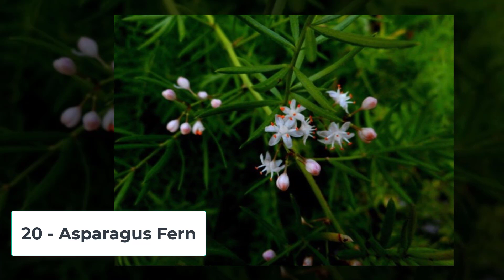25 Types of Hanging Plants - The Planet of Greens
Hanging plants add a touch of elegance and natural beauty to any space, transforming the ordinary into a lush, green oasis. Here's a delightful assortment of hanging plants, each with its unique charm and characteristics.

Petunia Hybrid:
Vibrant and versatile, Petunia hybrids dangle gracefully with a cascade of colorful blooms, making them a popular choice for hanging baskets in gardens and balconies.

Echeveria:
Known for their captivating rosette shapes, Echeverias bring a succulent charm to hanging arrangements. These drought-resistant plants boast striking colors and are perfect for arid environments.

Dwarf Lavender:
Dwarf Lavender, with its aromatic foliage and delicate purple flowers, creates a fragrant hanging display. It adds a touch of tranquility and attracts pollinators.

Lobelia:
Cascading in a waterfall of blue, white, or pink blossoms, Lobelia is a lovely trailing plant. Ideal for hanging baskets, it thrives in partial shade.

Impatiens:
Impatiens, with their bright and cheerful blooms, bring a burst of color to hanging gardens. These shade-loving plants are perfect for adding vibrancy to shaded areas.

Burro’s Tail:
Characterized by trailing stems adorned with fleshy, bead-like leaves, Burro’s Tail is a unique succulent that adds a touch of whimsy to any hanging arrangement.

Chrysanthemum:
Chrysanthemums, with their profusion of autumnal hues, create a stunning display when allowed to drape gracefully from hanging pots. They thrive in well-drained soil and sunlight.

Spiderwort:
Spiderwort enchants with its arching, grass-like foliage and delicate three-petaled flowers. This hardy plant is well-suited for hanging baskets.

Imagination Verbena:
With clusters of small, colorful blooms, Imagination Verbena brings a profusion of hues to hanging gardens. It's a low-maintenance choice for those seeking a splash of color.

Trailing Pansy:
Trailing Pansies, with their characteristic "faces," create a cascade of charm. These cool-weather plants thrive in hanging baskets during the spring and fall.

Bacopa:
Bacopa, also known as Sutera, produces a profusion of tiny, star-shaped flowers. Its trailing habit makes it an excellent choice for hanging baskets.

Fuchsia:
Fuchsia, with its pendulous, tubular flowers, is a classic choice for hanging gardens. The vibrant, two-toned blossoms attract hummingbirds and add a touch of drama.

Calibrachoa:
Miniature petunia-like blooms characterize Calibrachoa, creating a dense and colorful display. These plants are well-suited for hanging baskets and containers.

Begonia:
Begonias, with their stunning foliage and charming flowers, thrive in hanging baskets. They come in various colors and add a touch of sophistication.

Sweet Alyssum:
Sweet Alyssum forms fragrant, cascading mounds of tiny blooms. This low-growing annual is excellent for hanging baskets and edging in gardens.

Moss Rose:
Moss Rose, or Portulaca, is a drought-tolerant succulent with vibrant, cup-shaped flowers. Its trailing habit makes it an excellent choice for hanging gardens.

Lantana:
Lantana, with its clusters of small, multicolored flowers, is a sun-loving plant that thrives in hanging baskets. It attracts butterflies and adds a tropical feel.

Geranium:
Geraniums, with their bold, vibrant blooms and distinctive scent, make a statement in hanging baskets. They are easy to care for and add a classic touch.

Asparagus Fern:
The delicate, feathery foliage of the Asparagus Fern creates an elegant and airy look in hanging arrangements. It's a popular choice for its light and airy appearance.

Ferns:
Various fern varieties bring lush, green fronds to hanging gardens, adding a touch of woodland charm. They thrive in shaded or partially shaded locations.

Golden Pothos:
With its trailing vines and heart-shaped leaves, Golden Pothos is a classic choice for hanging baskets indoors. It's a resilient plant that purifies the air.

String of Pearls:
String of Pearls, a succulent with cascading strands of bead-like leaves, creates a visually captivating effect in hanging baskets. It's an excellent choice for modern and minimalist spaces.

Dichondra Silver Falls:
Dichondra Silver Falls, with its silver-gray trailing foliage, adds a touch of elegance to hanging gardens. It's a drought-tolerant choice for sunny locations.

Osteospermum:
Osteospermum, or African Daisy, produces daisy-like blooms in an array of colors. Its trailing habit makes it a beautiful addition to hanging gardens, especially in sunny spots.

Whether you prefer a burst of color, elegant foliage, or a mix of both, these hanging plants offer a diverse range of options to elevate your indoor or outdoor spaces. Experiment with combinations to create your own personalized hanging garden oasis.